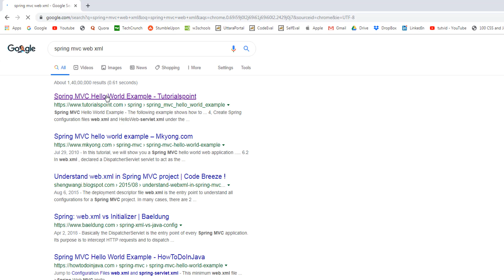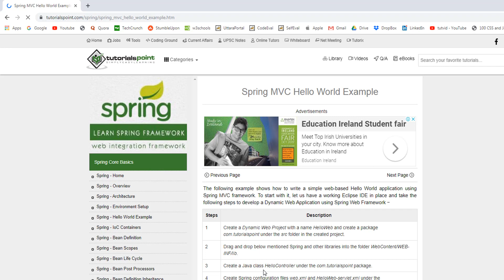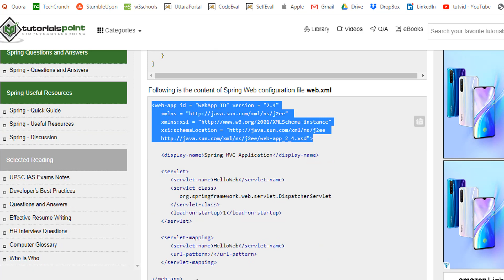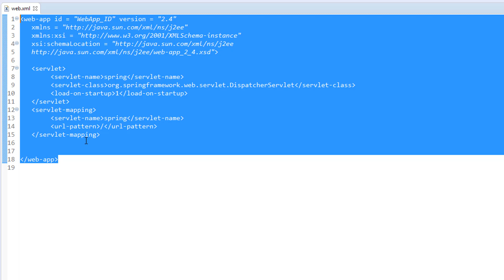Spring MVC and MyBatis/iBatis Database Tutorial - Configure dispatcher servlet - #03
To get motivated, inspired and take your personal development to next level, visit